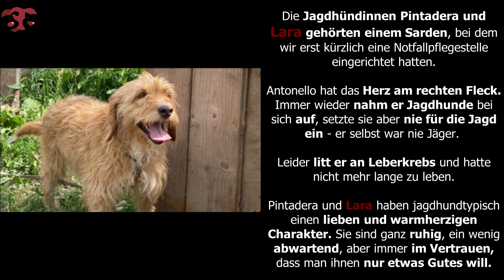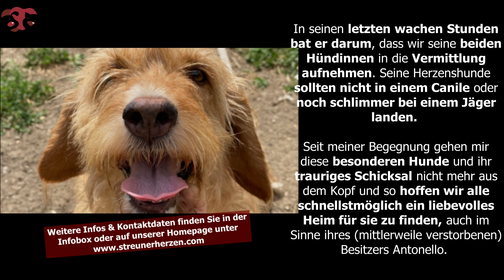Lara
STREUNERHerzen e.V.
▬ Ihre Ansprechpartnerin ▬▬▬▬▬▬▬▬▬▬▬▬
Stefanie Richter